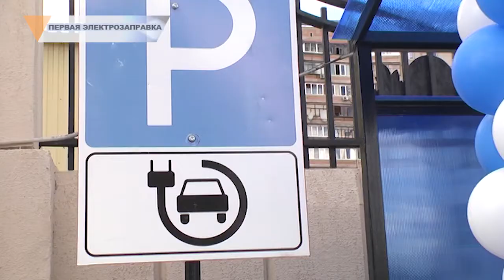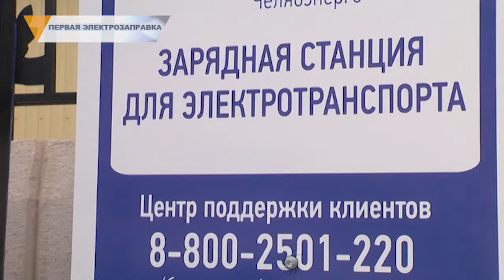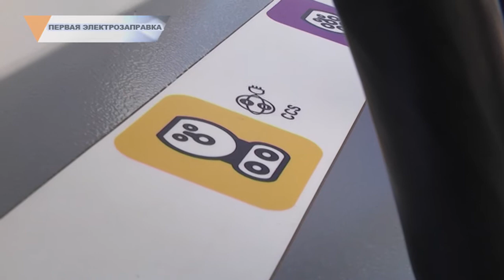ПЕРВАЯ ЭЛЕКТРОЗАПРАВКА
Бесплатное топливо для автомобилей – возможно. В Магнитогорске появилась первая в городе электрозаправочная станция. Воспользоваться ее услугами могут все желающие, главное условие – наличие электромобиля.